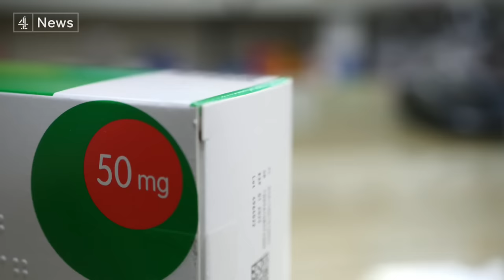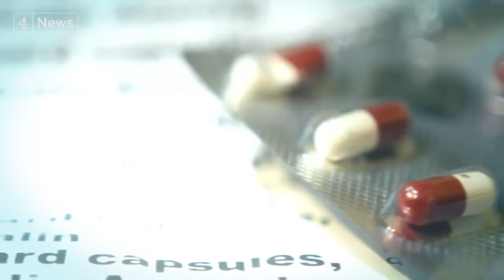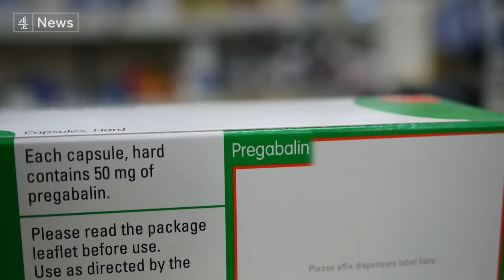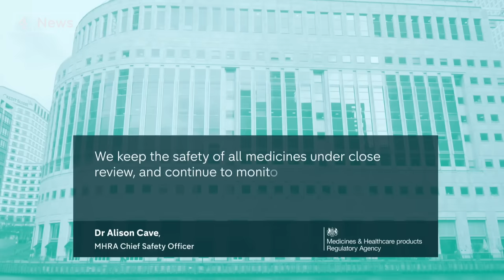Exclusive: Prescriptions rising for anxiety drug linked to 1 in 10 drug deaths in England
Pregabalin is a prescription drug used to treat epilepsy, chronic pain and anxiety.

It's regarded by the authorities as an effective treatment, but it can also cause dependency, addiction, and puts people at higher risk of overdosing on other substances - the reasons why it became more tightly regulated in 2019.

Yet figures obtained by Channel 4 News show that, since then, the number of patients being prescribed Pregabalin has risen significantly in England, and so too has the number of fatalities it's linked to.